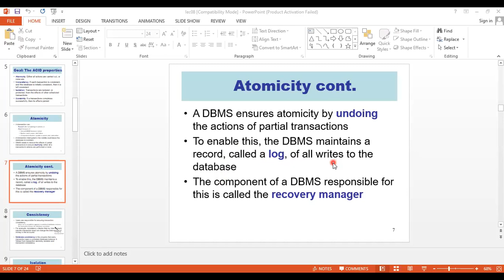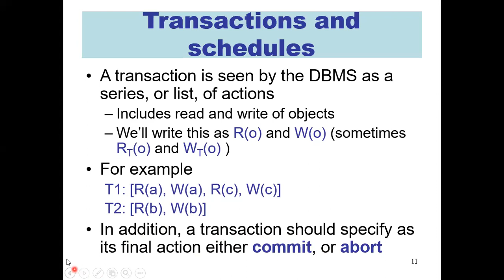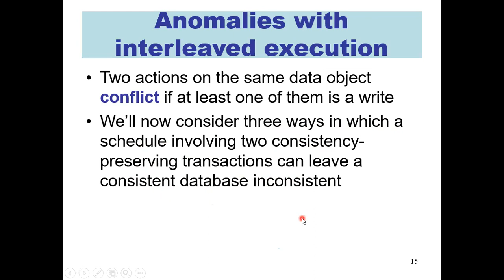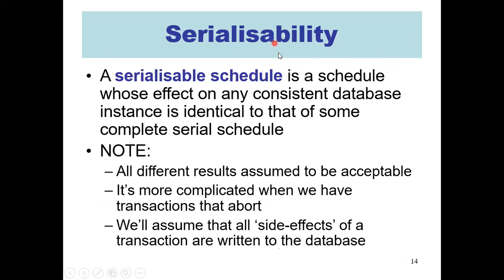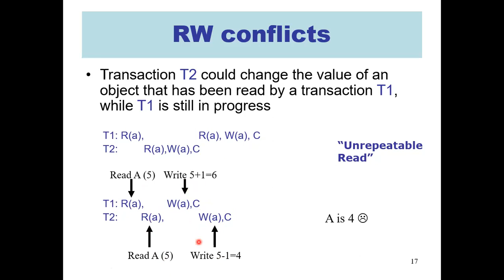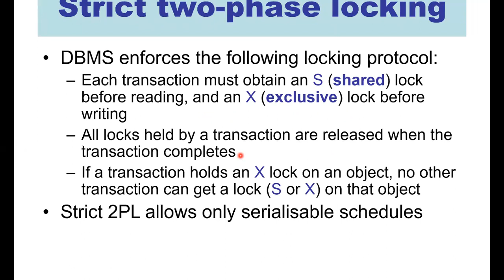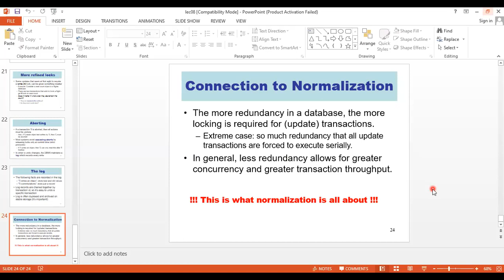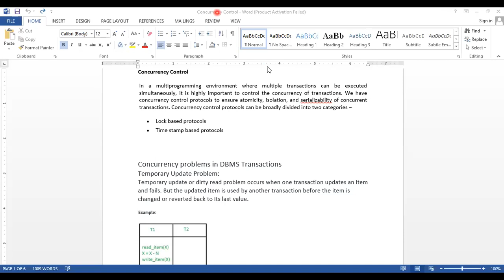DBMS Transactions 13th August, 2022 p3